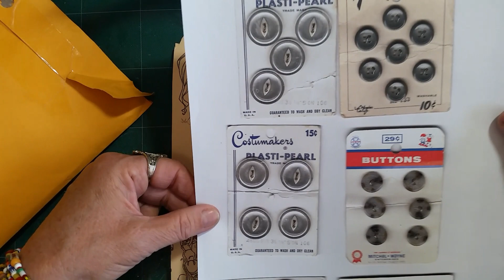Happy Mail From Rosemarie!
Rosemarie Arechederra on YouTube